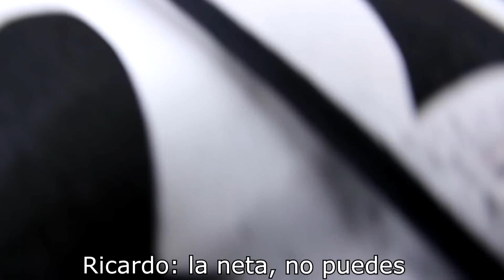SHOW NOGALES (PARTE 1)